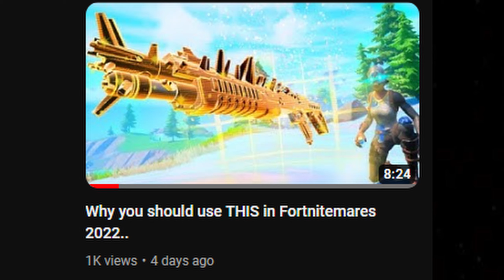*NEW* Fortnite Season 4 Update is BROKEN..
- If you want, use code "JCMYT" in the Fortnite Item Shop!